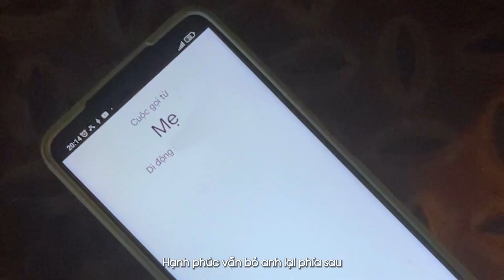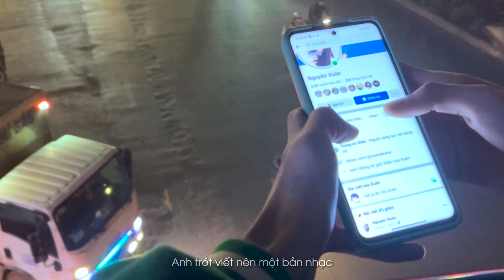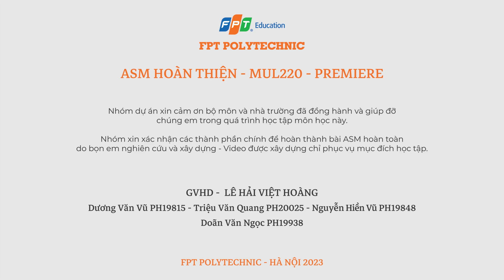ASMHT PREMIERE - MV ANH ĐÃ TỪ BỎ RỒI ĐẤY (FPT POLYTECHNIC)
Video chỉ mang tính chất giải trí, phục vụ cho học tập không mang mục đích thu lợi nhuận.
Nếu có thắc mắc, khiếu nại nào về bản quyền hình ảnh cũng như âm thanh có trong video mong chủ sở hữu liên hệ trực tiếp với mình qua địa chỉ
and it will be deleted immediately (this includes artists of the images used). Thank you !